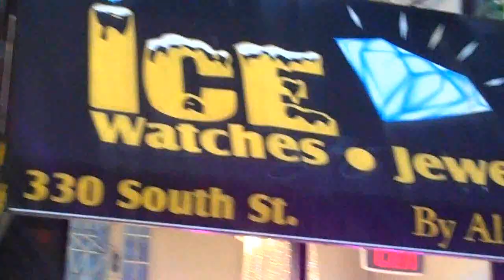"GAME" (in HD) Jesus Piece - from Dimitre @ Ice Fire in Philly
Compton Rapper/actor GAME buys a new JESUS PIECE from Dimitre The Jeweler @ Ice Fire in Philly.